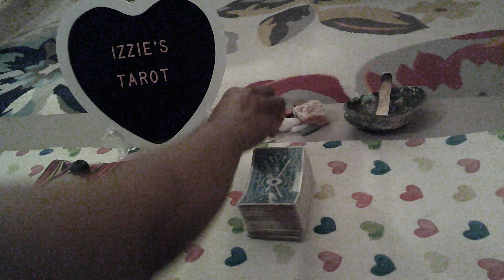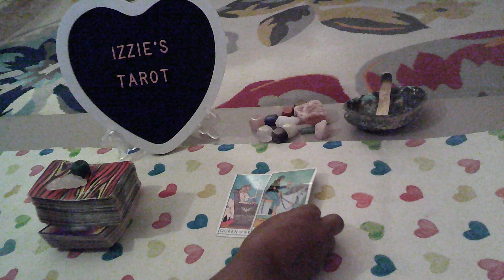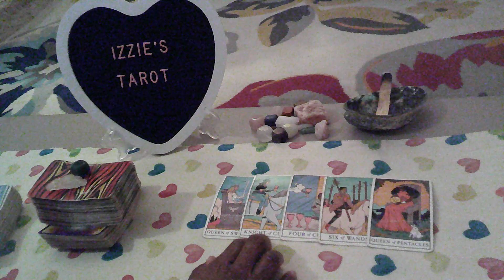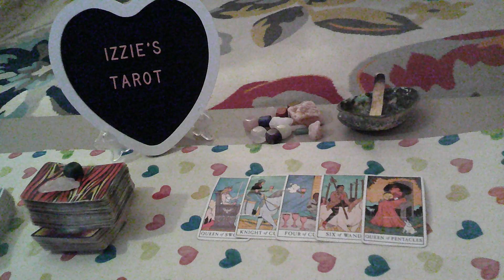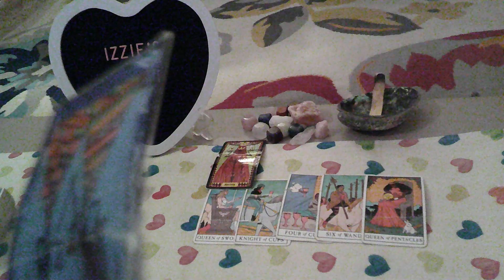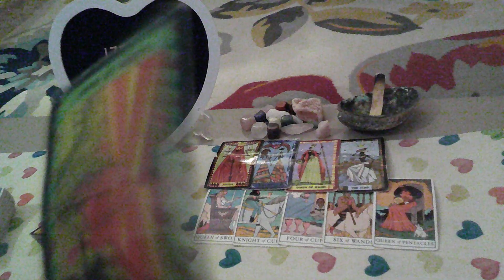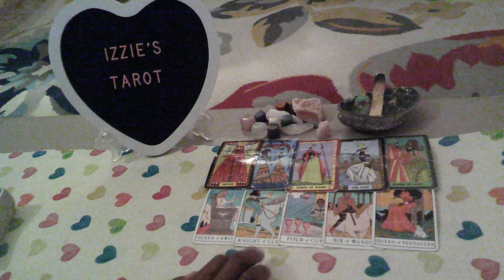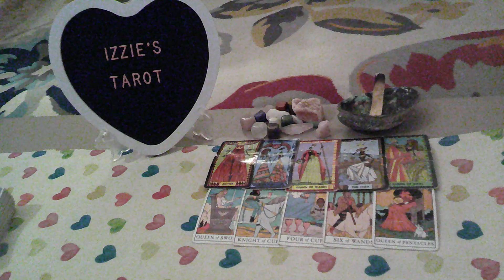Aries Love Prediction-9.9-9.15-STOP Punishing HIM!-SAY YES! -MARRY HIM!-PT 1